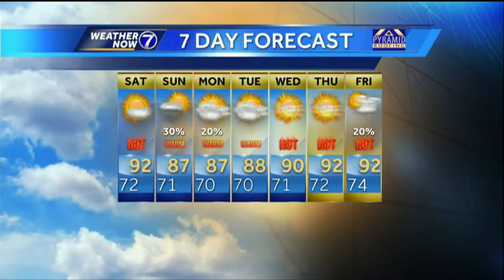Holly's Friday Evening Forecast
Hot, humid & windy conditions continue...